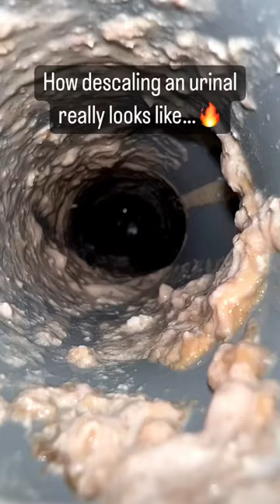Chris (@plumbroo.co.uk) descales the urinal of a pub and has some serious help at hand.